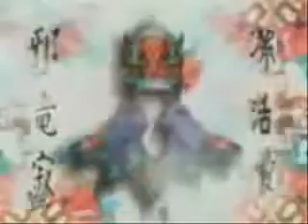Ultimo Dragon Entrance Video